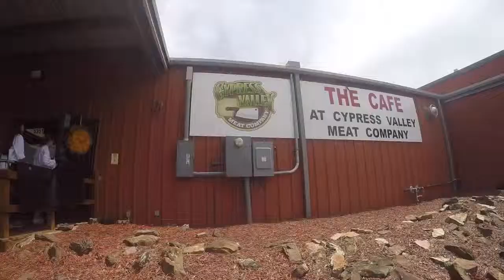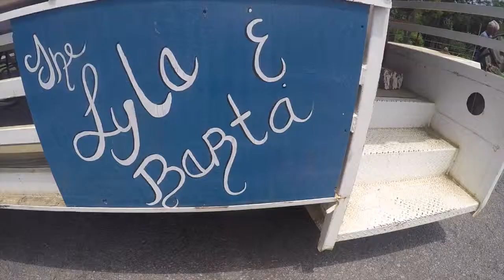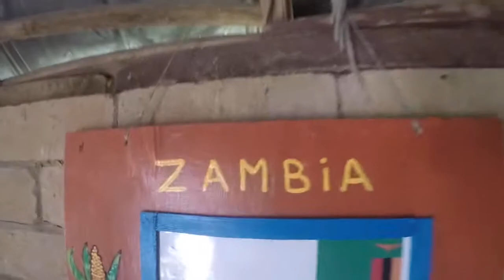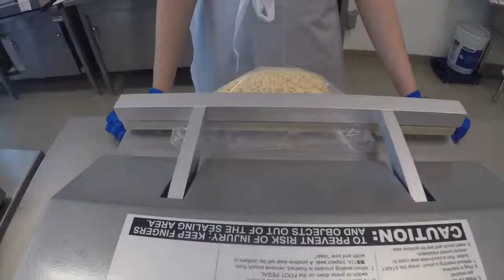Culinary Camp 2019 - Year 4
Culinary Campers in their fourth (and final) year of Culinary Camp planned the opening of their very own pop-up restaurant. Throughout the week, they planned a fine dining experience to demonstrate the culmination of their skills and knowledge learned through four years of Culinary Camp.

They also visited Heifer Village, where they gained first-hand experience selecting and using fresh ingredients, and participated in a community service day at the Arkansas Foodbank.

Thank you to Culinary Camp sponsor, Ben E. Keith Foods Mid-South!